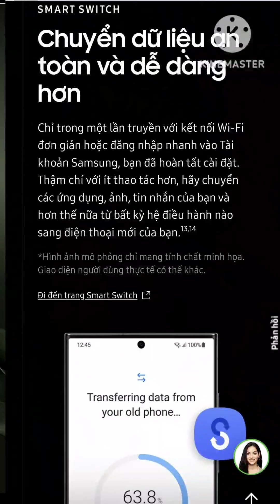giá samsung S23 ultra 5G rẻ nhất thị trường. đã nhận đặt hàng.